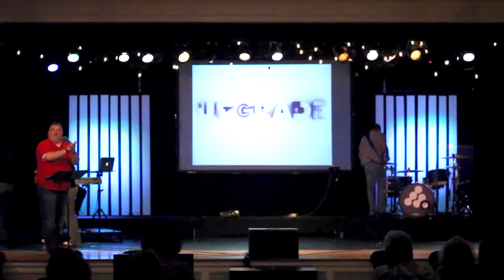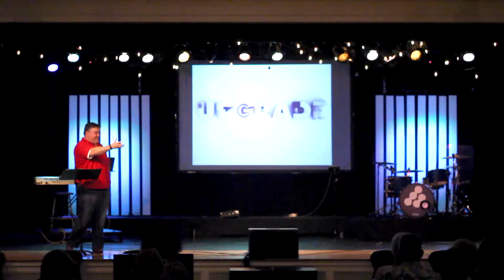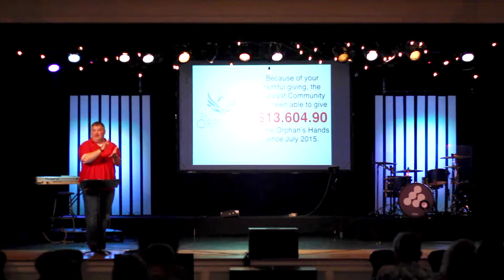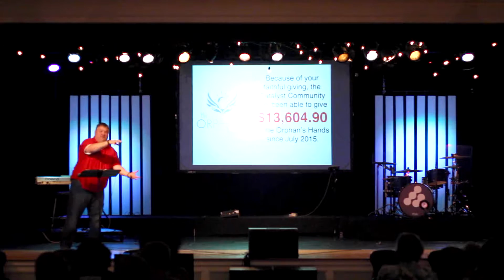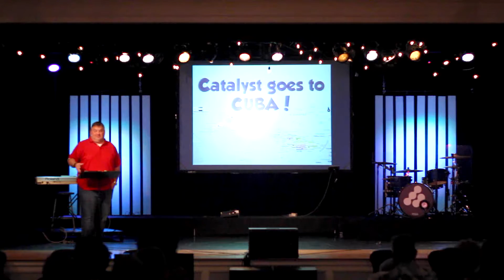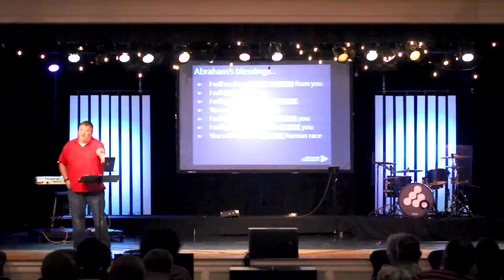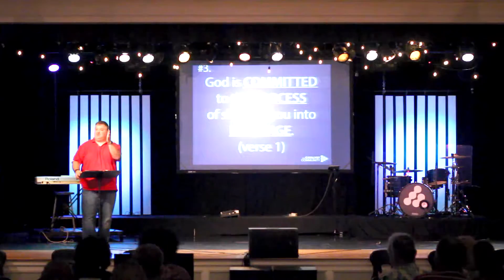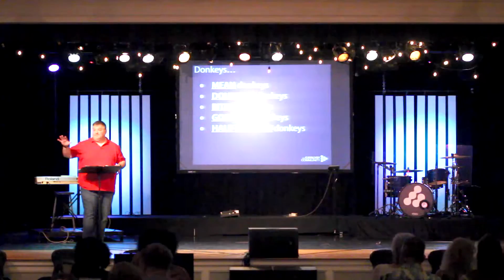TCC Message Series 11.06.2016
This is the third week of our Upgrade Series.